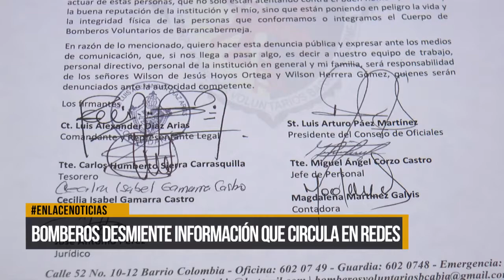Bomberos desmienten información que circula en redes